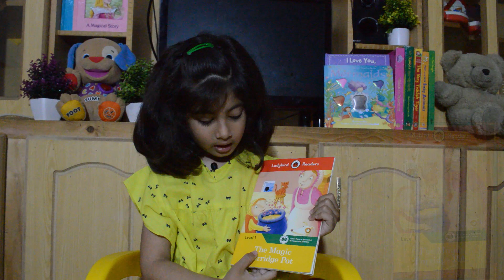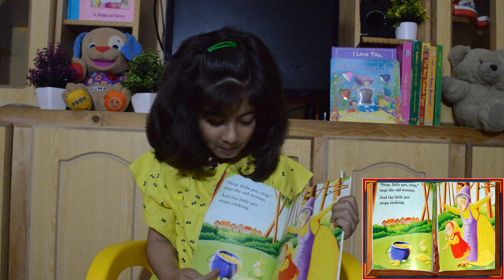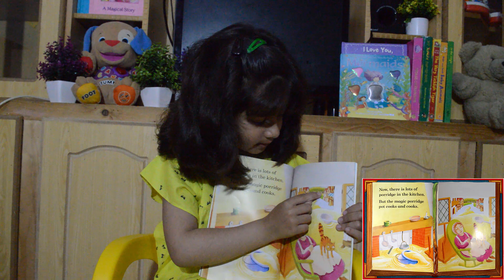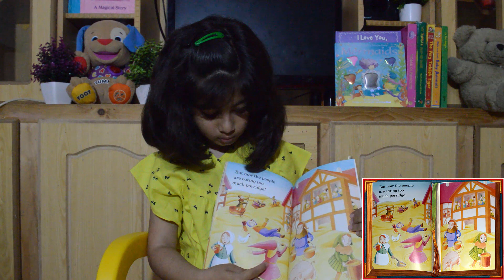Magic Porridge Pot | English Story | Stories for Kids | Bedtimes Tales | Story Adventure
Magic Porridge Pot is a short little humorous story that plays into preschooler,' developing sympathetic emotions.